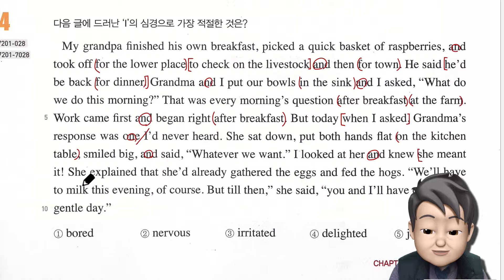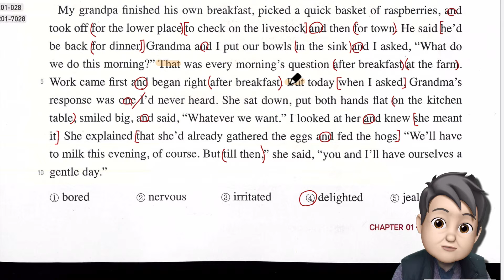리딩파워 유형편 완성 Chapter1 Review 4번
리딩파워 유형편 완성